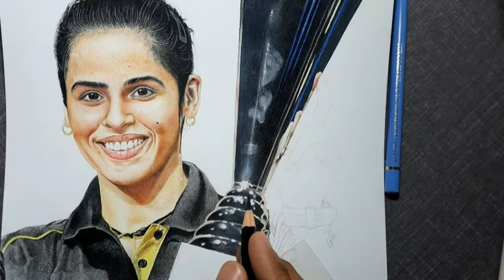Drawing of Saina Nehwal.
Drawing of world no. one saina nehwal..